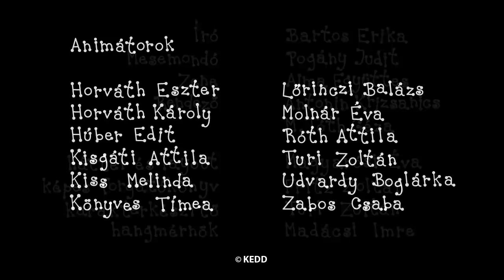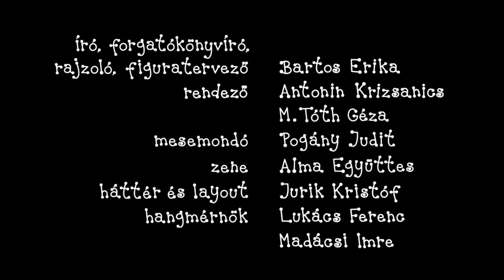Bogyó és Babóca összefűzött epizódok – JÁTÉKOK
A videóban szereplő epizódok:
A papírsárkány
A sárga katica
A homokvár
Bábszínház
Gömbi tornya
Focimeccs
Társasjáték

Író, rajzoló: Bartos Erika
Rendező: Antonin Krizsanics és M. Tóth Géza
Narrátor: Pogány Judit
Zene: Alma Zenekar